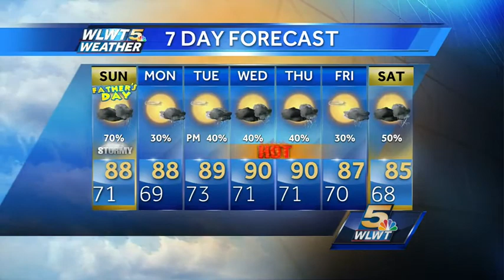Potential For Spotty Severe Storms Sunday